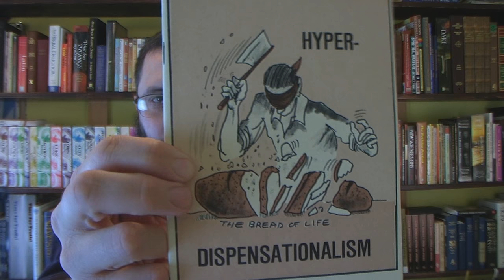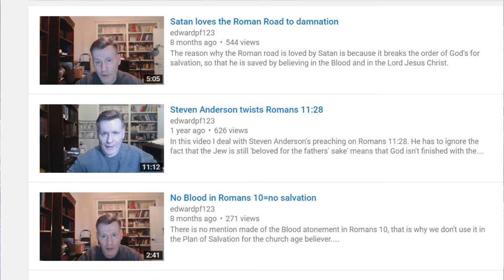Saving Romans 10 From Hyper-Dispensational HERETICKS!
There are those who actually teach that Romans 10 can send someone to Hell! This study refutes this satanic teaching. The ENTIRE book of Romans is for a Christian today.